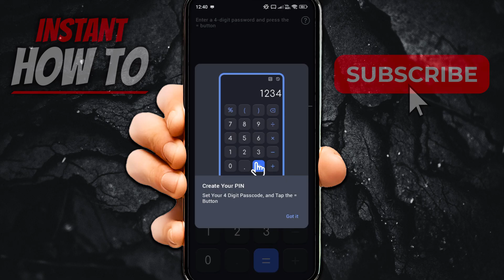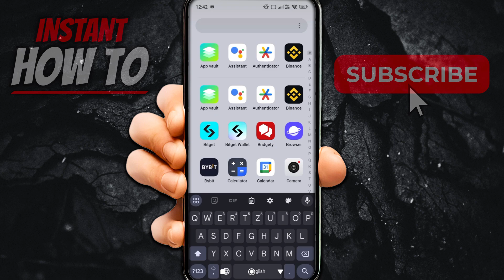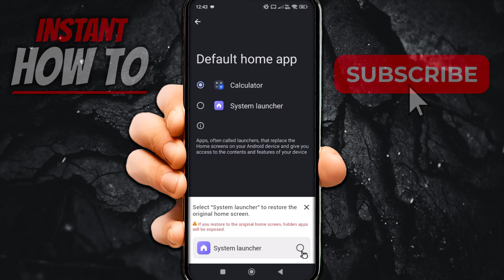How To HIDE APPS Using HideU Calculator Lock (FULL GUIDE) 2026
In this video, I'll show you how to hide apps using the HideU Calculator Lock. This is a full guide on how to easily conceal your apps with the HideU Calculator Lock feature in 2026.

In case you've been trying to hide apps with HideU Calculator Lock, this is the video you need to see!